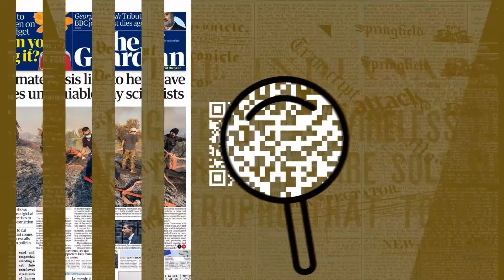EM DETALHES - 27/06/24 - FOGO AVANÇA SOBRE BIOMA E JÁ ULTRAPASSA RECORDE DO ÚLTIMO INCÊNDIO